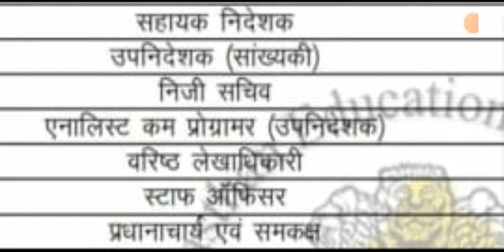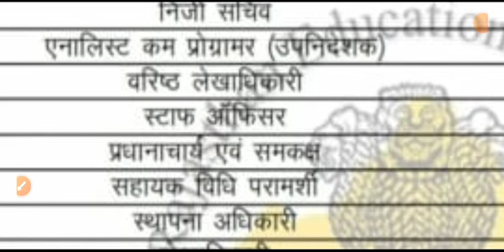Rajasthan 1 lakh New bhartiya ki ghoshna🔥Budget update 2023🔥kab hogi jari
call/whatsapp number
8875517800 FREE NOTES & TEST SERIES